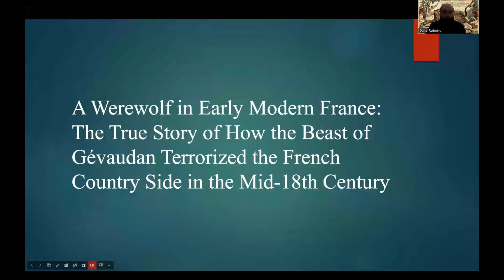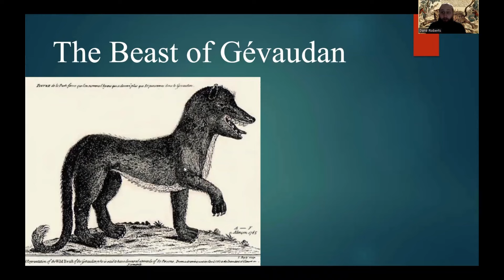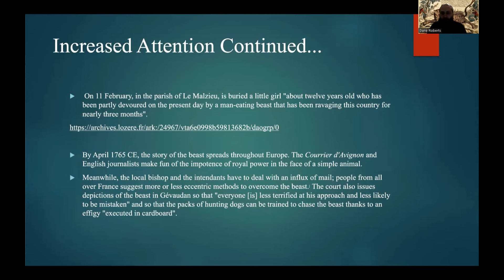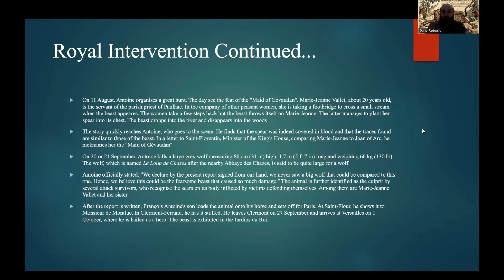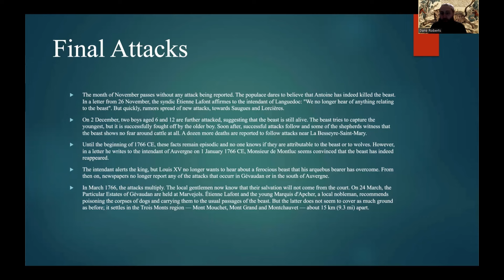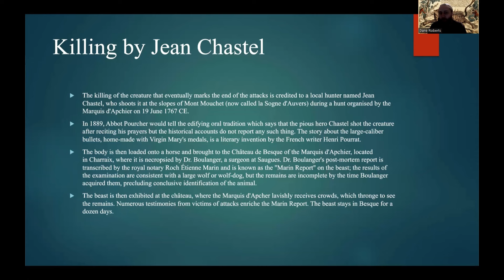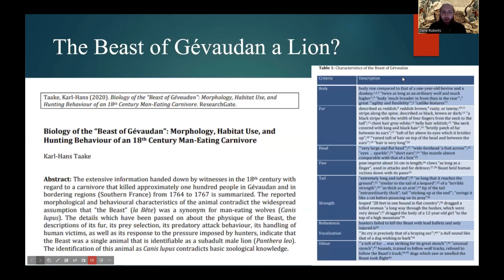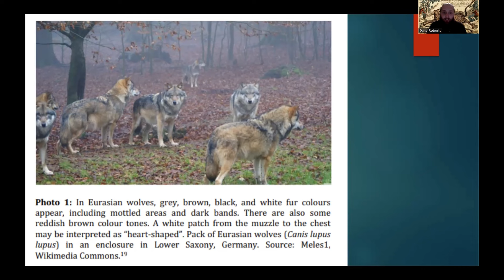A Werewolf in Early Modern France: The True Story of How the Beast of Gévaudan Terrorized France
This is the first of two videos in honor of the Halloween season. The Subject of this video is the most famous Werewolf in history, the Beast of Gévaudan. In this video, I examine the rampage of this famous monster, the socio-political makeup of France at the beginning of the beast's rampage, how the rampage eventually ended, and examine the varying hypotheses on the real-life identity of this mighty monster. Jump on in and enjoy the true story of a real-life monster who terrorized the early modern French countryside.

Sources:

Baud'huin, Benoît; Bonet, Alain. Gévaudan : petites histoires de la grande bête. Hors Temps (in French). Plombières-les-Bains: Ex Aequo Éditions, 2018.

Dixon, Deborah. “Wonder, horror and the hunt for La Bête in mid-18th century France.” Geoforum 48 (2013): 239-248.

Fehlmann, Meret. “The Beast of Gévaudan as a History of the Changing Perceptions of Fatal Human–Wolf Interaction.” Essay. In Managing the Return of the Wild Human Encounters with Wolves in Europe, edited by Michaela Fenske and Bernhard Tschofen. London, UK: Routledge, 2020.

SMITH, JAY M. “DREADFUL ENEMIES: THE ‘BEAST,’ THE HYENA, AND NATURAL HISTORY IN THE ENLIGHTENMENT.” Modern Intellectual History 13, no. 1 (2016): 33–61. doi:10.1017/S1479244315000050.

Taake, Karl-Hans. “Biology of the "Beast of Gévaudan": Morphology, Habitat Use, and Hunting Behaviour of an 18th Century Man-Eating Carnivore.” (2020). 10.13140/RG.2.2.17380.40328.

Smith, Jay M. Monsters of the Gévaudan: The Making of a Beast. United Kingdom: Harvard University Press, 2011.

Taake, Karl-Hans.  “The 1767 French "Rapport Marin" - a Questionable Report about the Examination of an Allegedly Man-eating Wolf (Canis lupus).” (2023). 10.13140/RG.2.2.10323.35360.

“1 MI EC 090/4 - Baptisms, Marriages, Burials - (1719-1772).” /archives.lozere.fr. Accessed October 14, 2023.